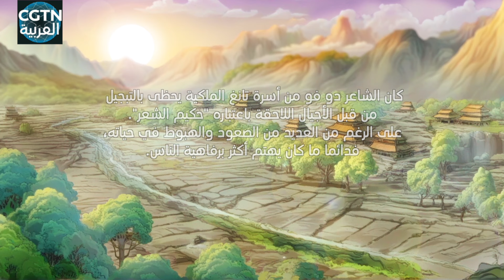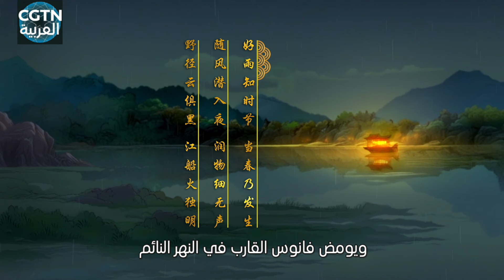قصائد الإشادة الخالدة: الحلقة الرابعة - المطر السعيد في ليلة الربيع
قبل أكثر من ألف سنة، كتب الشاعر الشهير في عهد أسرة تانغ الملكية دو فو شعرا عن مطر الربيع تحت عنوان: المطر السعيد في ليلة الربيع. وفي الحلقة الرابعة من مسلسلات الرسوم المتحركة المنتجة بالذكاء الاصطناعي "قصائد الإشادة الخالدة"، دعونا نشارك دو فو الملقب بـ"الشاعر المقدس" في سعادته أثناء مطر الربيع!
الاشتراك في فيديوهات قناة من خلال اليوتيوب